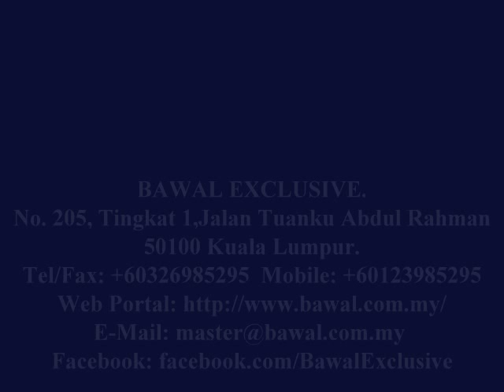Bawal Exclusive Mayumi Itsuwa - Amayadori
Kami Pengimport, Pengeksport, Pencipta, Pereka, Pemborong dan Peruncit kepada produk tudung Bawal Exclusive.

BAWAL EXCLUSIVE adalah butik tudung bawal yang lain dari yang pernah anda temui sebelum ini, kerana di sini kami menggunakan kain voil (bawal) yang bermutu tinggi didatangkan khas dari Jepun.
Pilihan barangan bermutu adalah keutamaan kami untuk anda.
Koleksi kain tudung bawal kami ada lebih dari 100 warna utama yang sedia ada untuk disesuaikan dengan warna baju anda.
Setiap bulan warna kami silih berganti.
Pasti anda tidak akan kecewa dengan pilihan warna untuk disesuaikan dengan pakaian anda.
Corak pada tudung bawal kami juga menampilkan yang lain dari yang lain.
Tudung bawal sulam kami ada berbagai jenis, dari jenis sulam goyang mahupun sulam antik adalah rekaan kami sendiri.
Jualan paling laris adalah tudung bawal sulam bertahtah batu kristal Swarovski.
Selain dari itu kami juga ada menjual tudung bawal tanpa sulam tetapi mewah dengan kilauan batu kristal Swarovski berbagai warna.
Oleh itu untuk mendapatkan tudung bawal yang asli dan exclusive datanglah ke butik perniagaan kami yang beroperasi dari jam 10pagi hingga 7malam,tujuh hari seminggu.